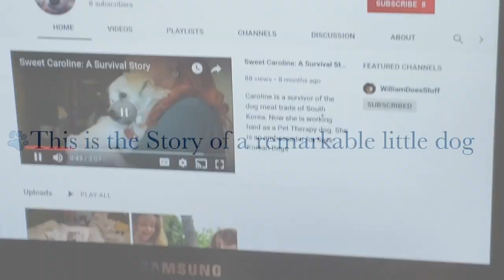Sweet Caroline: A Dogs Perspective | Trailer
This summer come join Sweet Caroline the Dog as she blogs what life is really like from a dog's perspective.